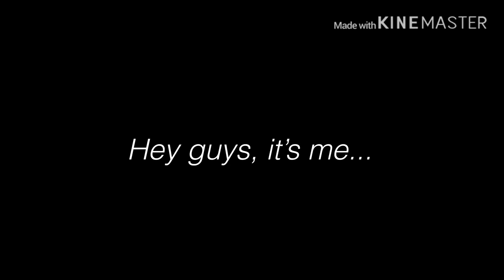The return...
School work